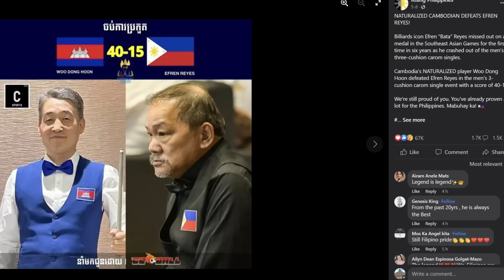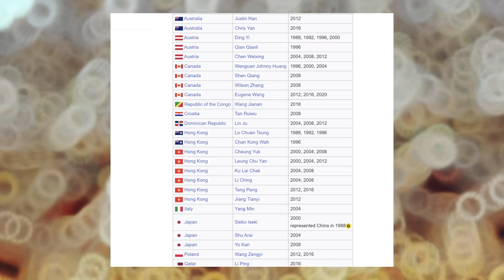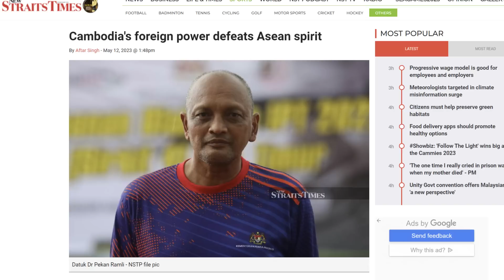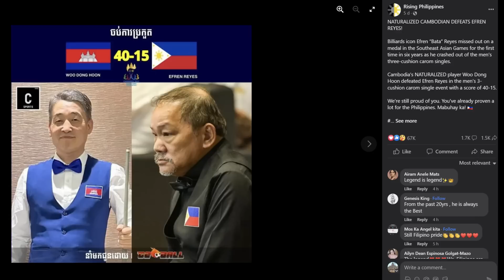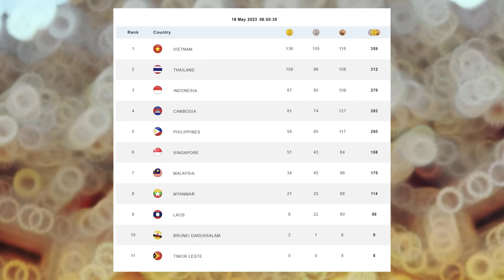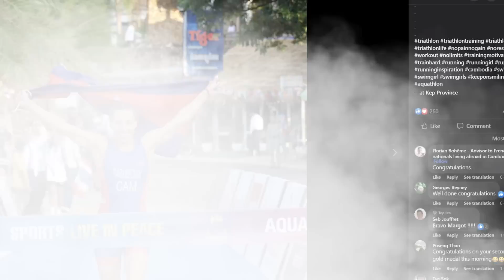นักกีฬามือปืนรับจ้างของกัมพูชาในซีเกมส์ 32 มาจากไหนบ้าง | Ep. 15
ในซีเกมส์ครั้งที่ 32 กัมพูชาจ้างนักกีฬาต่างชาติมาจากหลายประเทศ จากจีนยันสหรัฐอเมริกา หวังเป็นเจ้าเหรียญทอง แต่ท้ายที่สุดได้แค่อันดับสี่ในตารางเหรียญ
หากชอบคลิปนี้ฝากกดไลก์ แชร์และติดตามช่อง Terra Thai Siam เพื่อเป็นกำลังใจให้กับทีมงานในการผลิดเรื่องราวที่น่าสนใจ